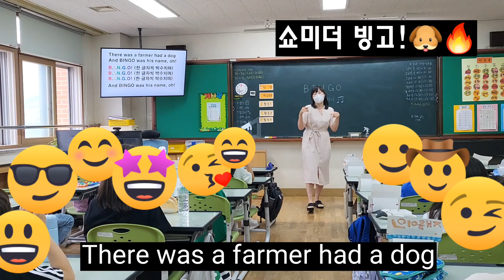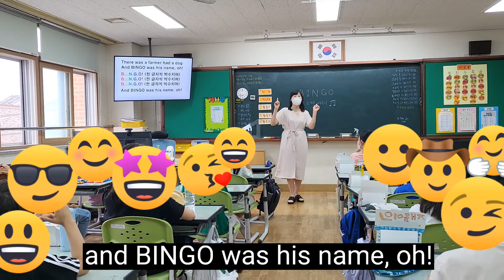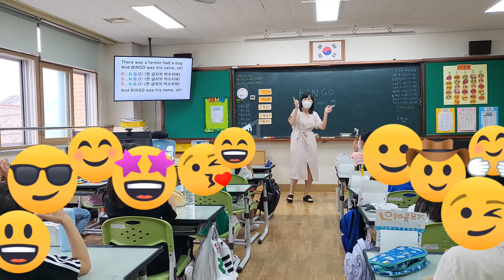국민 영어동요 BINGO(빙고)★ 노래 점점빨리 부르기 (feat.쇼미더빙고!!!)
이번 주에는 아이들과 신나게 부를 수 있는 국민 영어동요, 빙고(Bingo)를 불러보았습니다.

1. 첫 번째는 들려주기
2. 두 번째는 가사 해석해주면서 한 줄씩 따라부르기
3. 세 번째는 천천히 한 번 부르기
4. 네 번째는 점점 빠르게 부르면서 재미 느끼기
5. 다섯 번째는 모둠별로 알파벳 하나씩 맡아서 부르기

이렇게 20분 동안 즐거운 시간을 가졌습니다.^^
아이들과 즐거운 노래를 함께 부르며 행복한 영어수업 시간이 되시길 바랍니다.

*본 영상은 학부모님과 학생들의 동의하에 촬영되었습니다.